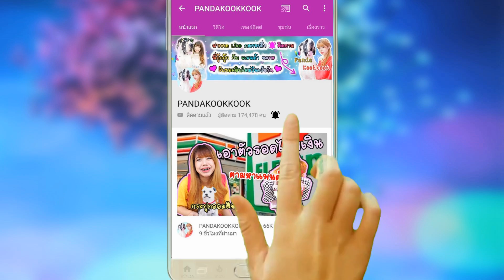กิ๊ก คนใส่หน้ากาก ท้อง ! แม่ท้อง!พี่กุ๊กกุ๊กท้อง ใครท้องจริง?! แพนด้ากุ๊กกุ๊ก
กิ๊ก คนใส่หน้ากาก ท้อง แม่ท้อง พี่กุ๊กกุ๊กท้อง ใครท้องจริง!!

ลงคลิปทุกวัน เวลา 17:00 นะคะ !! ใครชอบหมายักษ์ใหญ่ใจดี และ น่ารัก
ฝาก กดไลค์ แชร์ กดกระดิ่ง ติดตาม เพื่อดูวีดีโอสนุกๆของพวกเราด้วยน้า

พี่กุ๊กกุ๊ก และ แพนด้า ดึงดาว